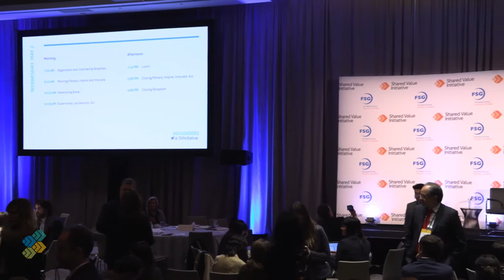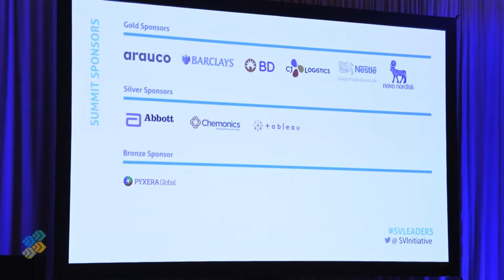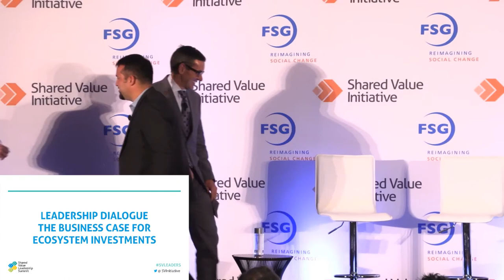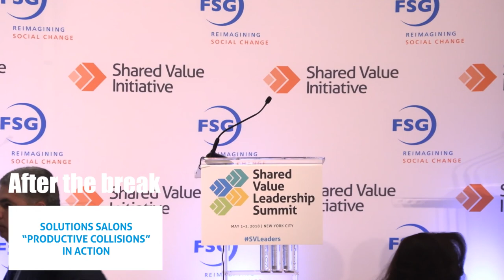2018 Shared Value Leadership Summit - May 2 Morning Plenary: INSPIRE & INNOVATE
WELCOME REMARKS
Gary Cohen--EVP and President, Global Health, BD
Kathy Pickus--Divisional Vice President, Global Citizenship and Policy, Abbott
Kathy Lynch, Director of Global Partnerships, Shared Value Initiative

MORNING PLENARY: INSPIRE AND INNOVATE
Shared Value Storyteller Presentation
Dan Baum—Chief Strategy Officer, Redwoods Group

Leadership Dialogue: The Roles of the Public, Private, and Financial Sectors in Creating Shared Value
Deval Patrick—Managing Director, Bain Double Impact; former Governor of Massachusetts
Alan Murray—President, Fortune and Chief Content Officer, Time, Inc. Brands

Issue Spotlight: Innovation, Sustainability, People—A Value Chain Approach to the Built Environment and Communities
Richard Kennedy, President & CEO, Skanska USA
Katie Beirne Fallon, Head of Global Corporate Affairs, Hilton Worldwide

Transitional Remarks to Experiential Labs
Lindsay Levin—Founding Partner, Leaders’ Quest